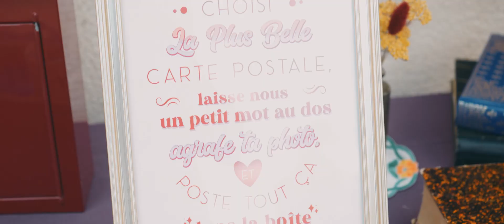Teaser Mariage J&T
Voici le Teaser du Mariage de Julie et Thomas, un très beau mariage en couleurs .
Bon Visionnage !